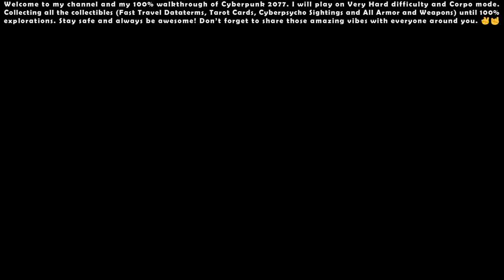Cyberpunk 2077 (Very Hard - Corpo) - 100% Walkthrough #10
00:00 - Start

00:15 - Main Quest: The Heist